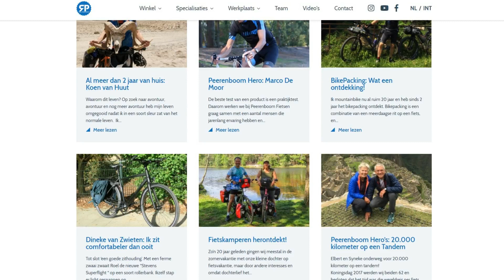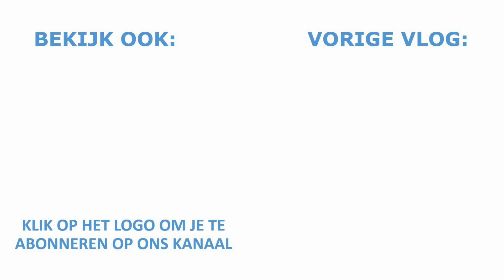ABP #46: WORD JIJ EEN PEERENBOOM HERO?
Avonturen bij Peerenboom #46: Een Peerenboom Hero is iemand die bijzonder is, misschien wel iemand zoals jij. Denk je dat het wat voor je is? Daarnaast laat Roel ook nog een heel mooi product zien.